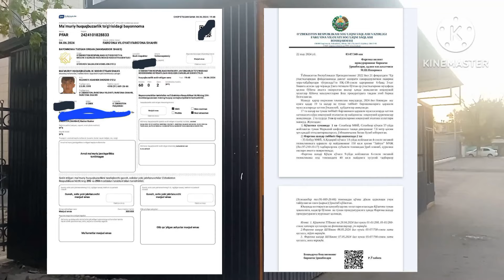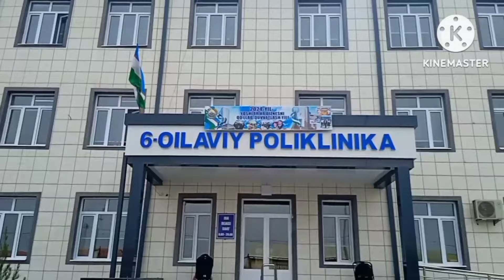Farg'ona Viloyati Farg'ona shaharda qachon qonunlar ishlaydi?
FARG'ONA SHAHARNING AYRIM HUDUDLARIDA INSON HUQUQLARI, INSON MANFAATLARI BORA, BORA NO'LGA TENGLASHIB KELMOQDA.
XUSUSAN FARG'ONA SHAHAR KIRGULI MAVZESIDA JOYLASHGAN 6-OYLAVIY POLIKLINIKA OLDI QISMI FUQAROLAR UCHUN AVTO STAYANKASINI NOQONUNIY YO'LLAR BILAN EGALANIB OLISHSA HAM BARCHA MUTASADI RAXBARLAR BEPARVOLIK QILISHAYOTGANGA O'XSHAYDI. AXOLI UMUMIY FOYDALANISH YERLARI HAM BUGUNGI KUNDA PULLANIB, SAVDOLANIB TURLI YO'LLAR BILAN EGALANMOQDAMIKIN? AGAR UNDAY  BO'LMASA NEGA USHBU VIDEODAGI BUTKANI HECHQAYSI BIR DAVLAT ORGANLARI NAZORATGA OLIB, USHBU BUTKANI BU YERDAN OLISH CHORASI KO'RILAYOTGANI YO'Q? YUQORIDA TAKITLAB O'TILGANIDEK INSON QADRI, FUQAROLAR  MANFATINI HECHKIM HIMOYA QILMAYAPDIMIKIN? SHU O'RINDA BIZ RESPUBLIKA MIQYOSIDA ISHCHI GURUX MASULLARIGA UMID QILIB MUROJAAT QOLDIRAMIZ. AXOLINING YERLARNI TURLI XIL REDRLIK DEYDIMI? KORRUPSIYA YO'LIMI? XULLAS BIR SO'Z BILAN AYTGANDA AXOLI UMUMIY FOYDALANISH YERLARINI O'Z BOSHIMCHALIK BILAN EGALLAB OLINAYOTGAN JOYLARNI NAZORATGA OLISHLARINGIZNI VA YERLARNI BO'SHATIB QO'YISHLARIDA AMALIY YORDAM BERISHINGIZLARNI KUTIB QOLAMIZ .